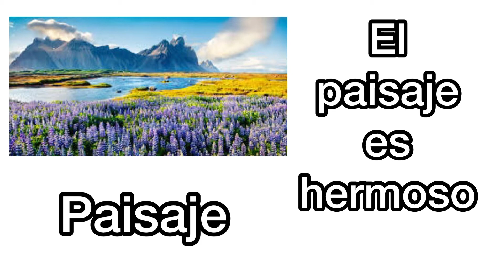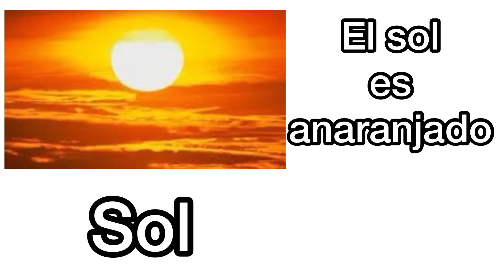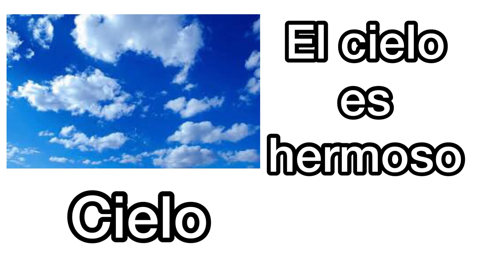SPANISH LESSON: NATURE (La naturaleza)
Hola amigos!! In this video we will learn how to SAY and WRITE some NATURE VOCAB in SPANISH 😃…